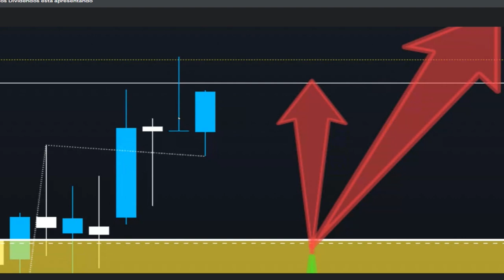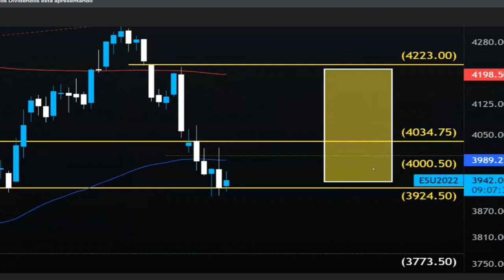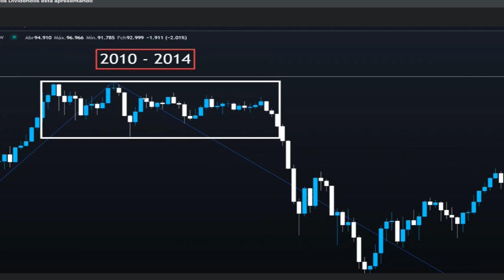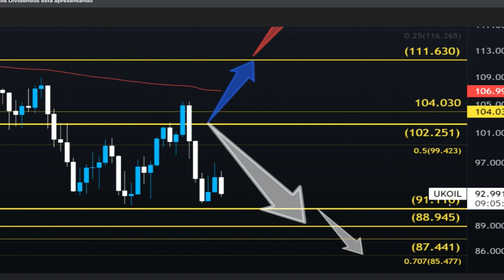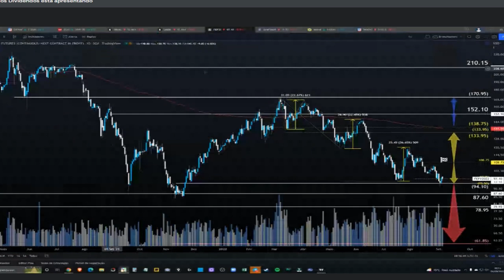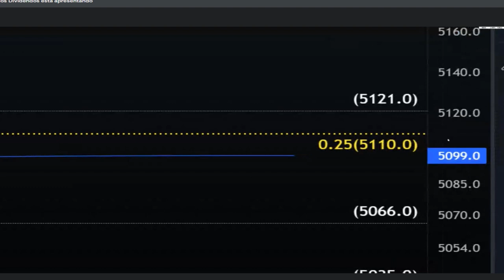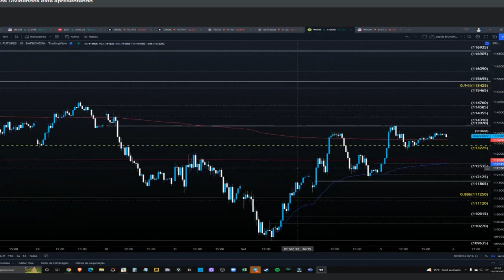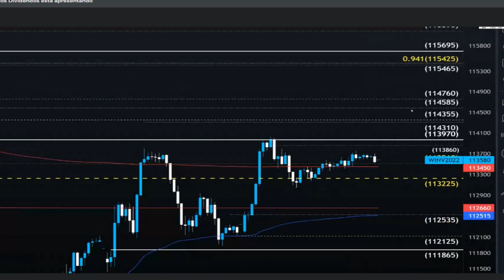O QUE VAI ACONTECER COM O PREÇO DO PETRÓLEO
Carteira Tática de Proteção e Renda em Opções e Ações [Semanal]

Todos os dias comento, de maneira resumida, o cenário macro que contempla:
- commodities
- curva de juros
- dxy e vix
- contratos futuros de dólar e índice

A semana é marcada pela forte alta do dólar e queda das bolsa globais e do